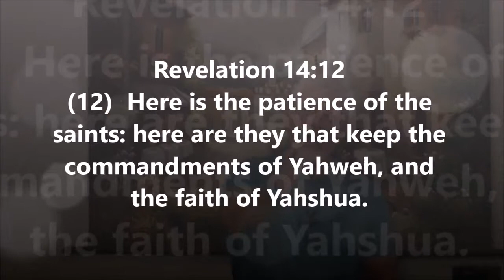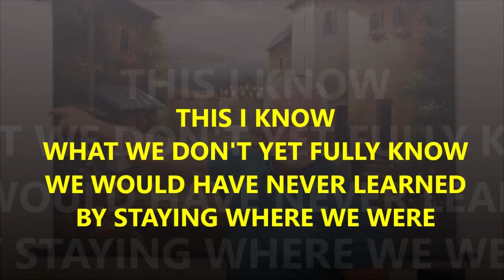PASSOVER A JOURNEY INTO TRUTH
"Moses wrote of Me", our Messiah said.
We see this clearly in Exodus 12.  The power and precision of our Redemption is revealed in the pattern of Passover.  This video talks about the challenges of establishing the times of Yahweh's moedims and of the joy of celebrating them.